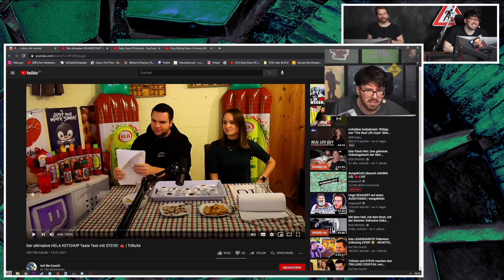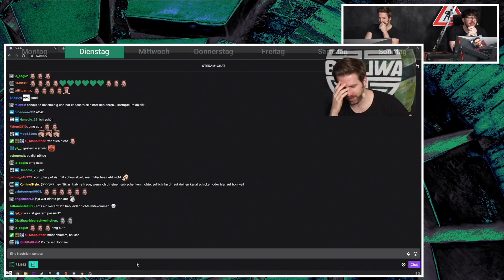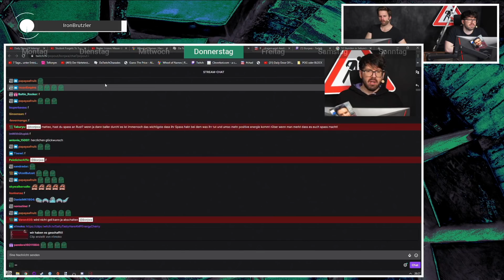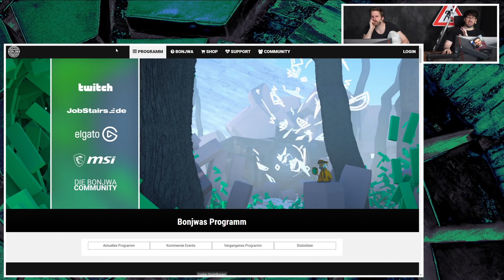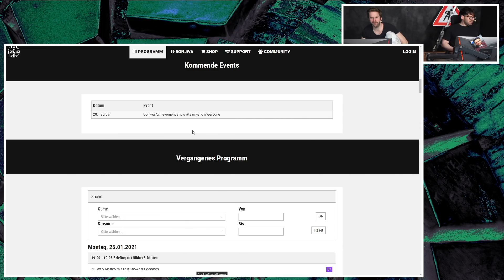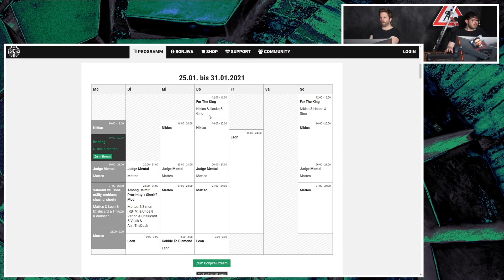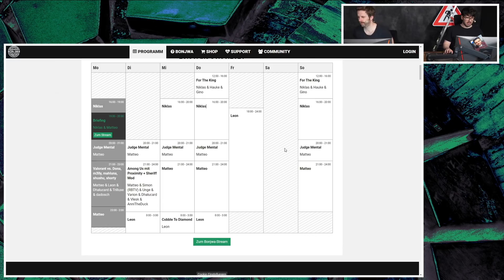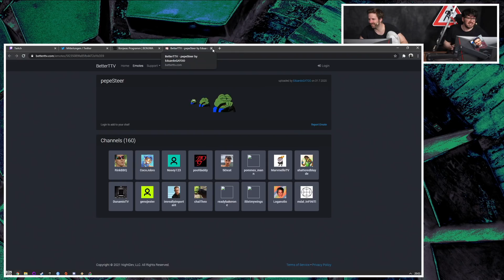Briefing 25.01.2021 mit Niklas und Matteo